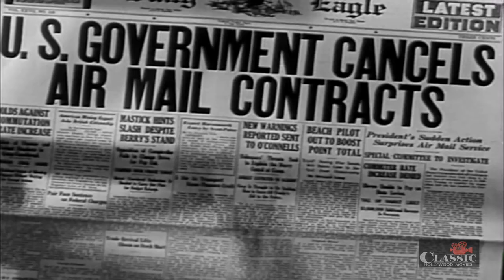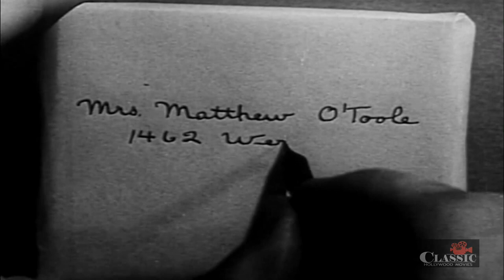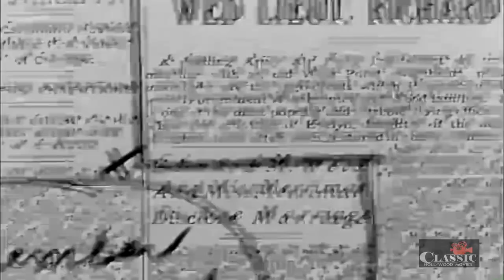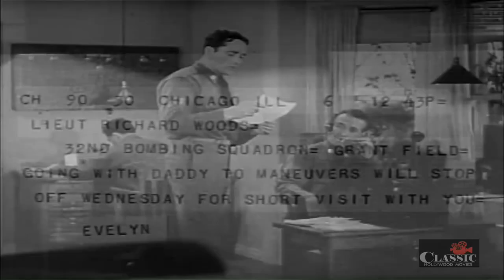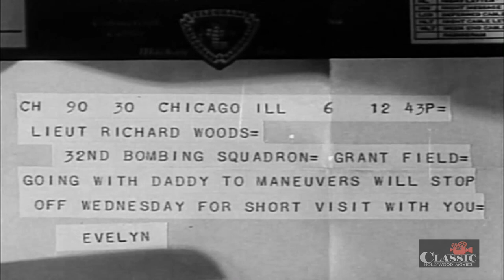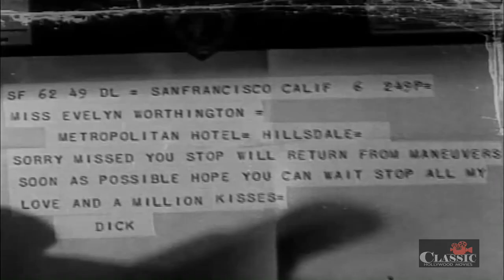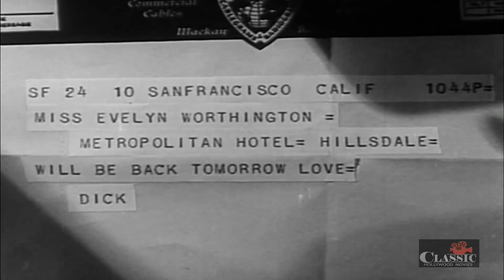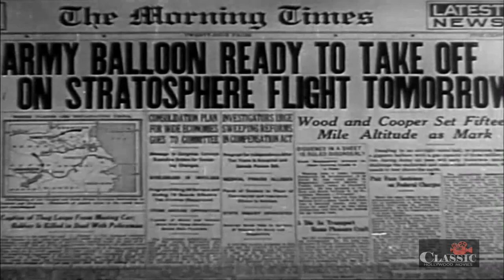Lost in Stratosphere (1934) | Full Movie | William Cagney | Edward J. Nugent | June Collyer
Two military pilots are close friends, and share in a lot of hazardous missions while engaging in a series of good-natured romantic rivalries. But when one of the pilots loses a girl he really cared for, he cannot forgive his friend. Soon afterwards, they must work together on their most dangerous mission yet.

Director: Melville W. Brown
Writers: Tristram Tupper, Albert DeMond
Starring: William Cagney, Edward J. Nugent, June Collyer